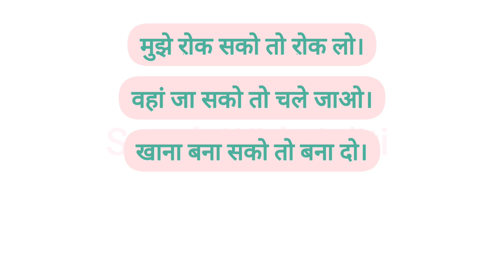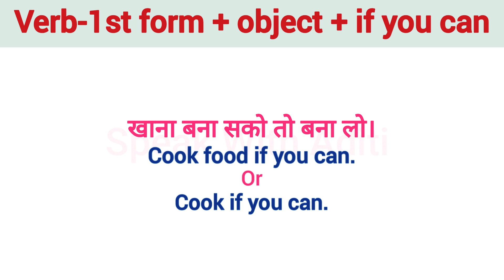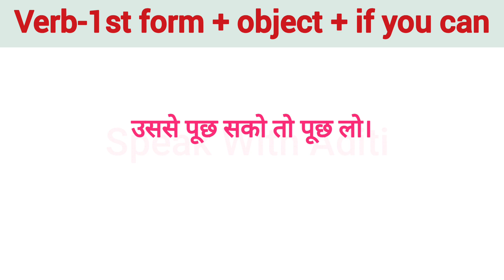Advanced English Structure | सको तो | Daily Use English Sentences | Common English Phrases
Thankyou!😊